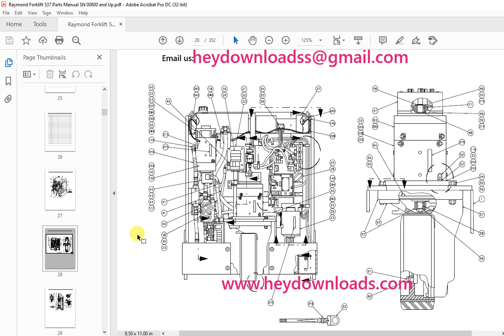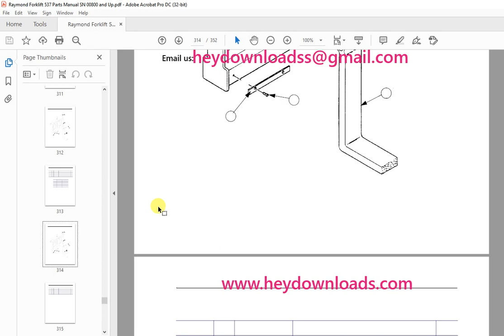Raymond Forklift EASi Swing-Reach® 537 Parts Catalog Manual SN 800 and Up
Language : English
Pages :352
Downloadable : Yes
File Type : PDF
Size:10.5 MB